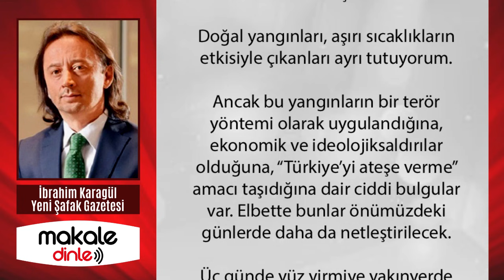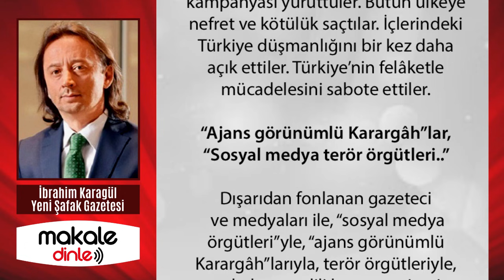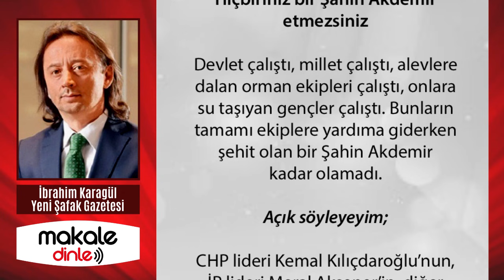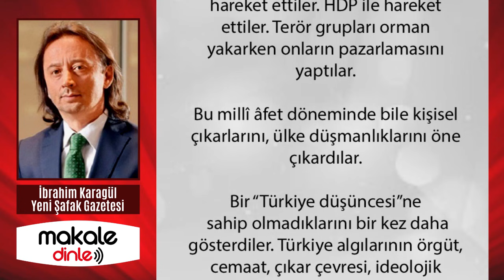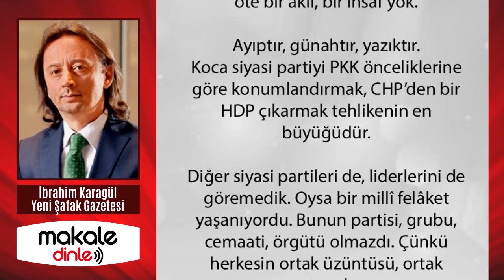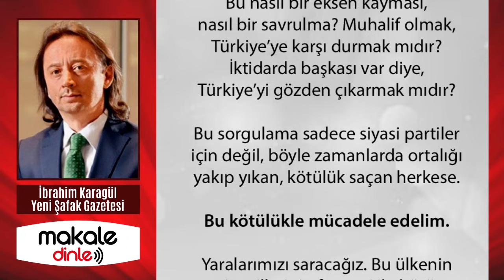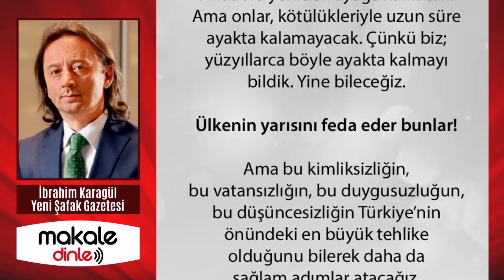ADIM ADIM GELEN FELAKET! MUHALEFETTE İNSAF YOK!.. İBRAHİM KARAGÜL YAZDI - MAKALE DİNLE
CHP lideri Kemal Kılıçdaroğlu’nun, İP lideri Meral Akşener’in, diğer muhalif partilerin ve liderlerinin, oturdukları yerden herkese küfürler yağdıranların, “Türk” Tabipler Birliği gibi ülke düşmanı yapıların, fonlanan medya ve gazetecilerin, ırkçı/mülteci düşmanlığı yapan zengin azınlığın, Anadolu’nun yüz yirmi bölgesi cayır cayır yanarken bir Şahin Akdemir kadar bu ülkeye faydaları olmadı...

Bırakın yardım etmeyi; ülkenin mücadelesini sabote ettiler. PKK ile hareket ettiler. HDP ile hareket ettiler. Terör grupları orman yakarken onların pazarlamasını yaptılar.

Kemal Kılıçdaroğlu’nun attığı twitter mesajlarına bakın. Felâketten iktidar devşirme, toplumsal acıyı fırsata çevirme, ülkenin zaafını istismar etme, milletin zaaflarını kaşımadan öte bir akıl, bir insaf yok...